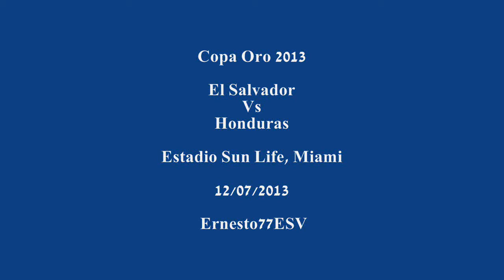El Salvador 0-1 Honduras - Copa Oro 2013 Estadio Sun Life, Miami